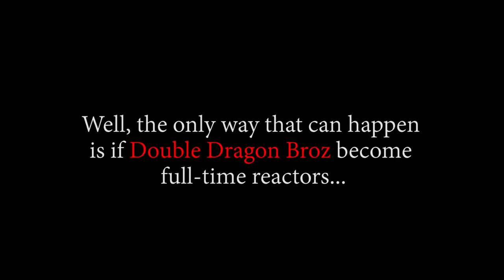Master Baker Sanji Is In The Building! OP - Episode 858, 859 | Reaction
Title: Master Baker Sanji Is In The Building! OP - Episode 858, 859 | Reaction

Timestamps:
00:37 Intro
18:23 858 Reaction
25:20 858 Review And Discussion
28:30 859 Reaction
35:56 859 Review And Discussion